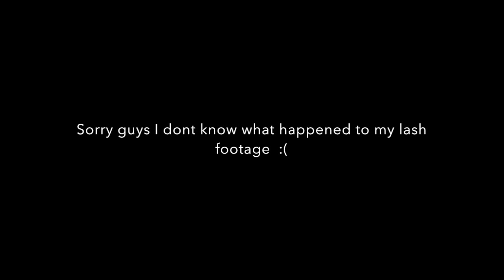Fall Smokey Eye (Full Face Tutorial!)